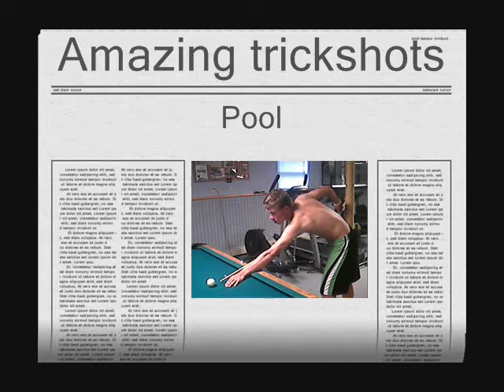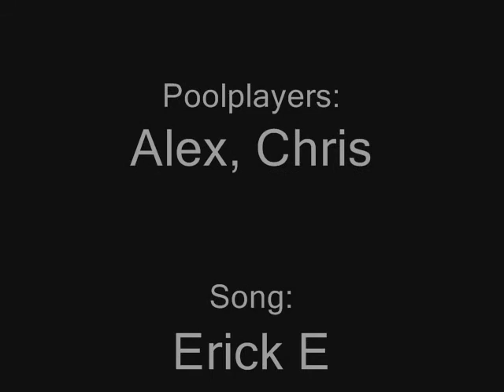Pool skills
This is a compilation of pool shots. This movie is filmed in the summer of 2005 in caribou, Maine, USA!! Just look at the amazing tricks we do with a simple stick and balls.